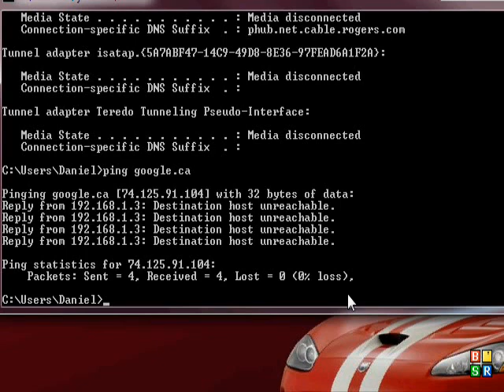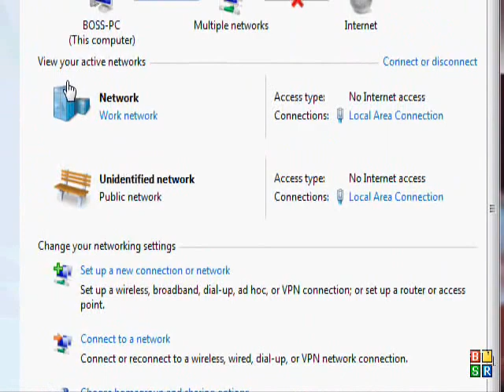Windows 7 Network access issue workaround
Windows 7.  Network access issue resolved.  I have wireless at home and wired at work.  I go back and forth from home to office and I connect automatically to the wireless at home no problems.  I connect to the office and have local access no problem to printers and file shares, but Internet access doesn't work until I do this little fix, every day so far.  If anyone knows a permanent solution, let me know.  Once more piece of info, I have Rogers at both home and office for Internet.